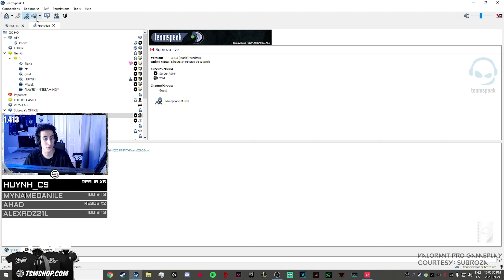TSM Subroza Phoenix Sheriff One taps | Radiant Gameplay #16 (FULL GAME)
TSM Subroza shows off his insane one taps with sheriff
Rank: Radiant
Map: Ascent
Agent: Phoenix